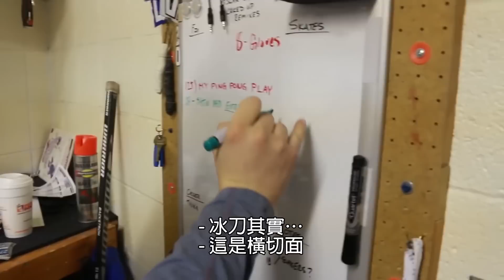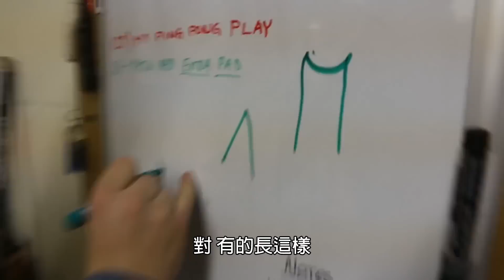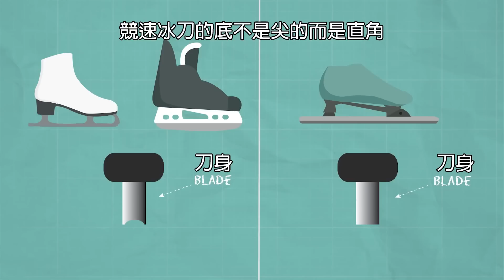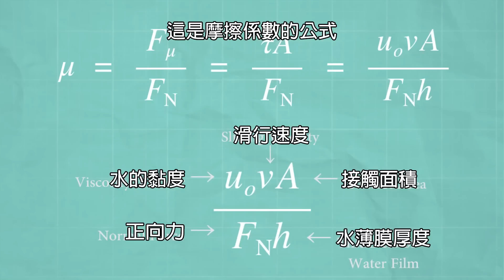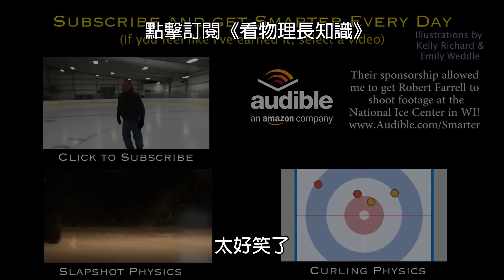冰刀下的物理 Smarter Every Day 110 《看物理長知識》 冬季奧運特輯（中文字幕）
Smarter Every Day的冬季奧運特輯，讓你一次搞懂滑冰到底在幹麻
說說角｜ShuoShuo Corner
最實用、生活化的單字
簡單易懂的文法片語
專門給高中生的暑期英文口語訓練營

註1：
冰壺（Curling）又稱為「冰上溜石」，運動員需要把對方的「石壺」（砥石）擊走，並把自己隊的「石壺」留在比賽場地的圓心中。

註2
另有一說，認為冰在冰刀的加壓下，熔點降低，因此融化為液態水。
還有一說，指出水的熔點下降程度並不足以讓冰融化，認為是冰表面本身存在的液態水層，才讓冰刀能輕鬆在冰上滑動。